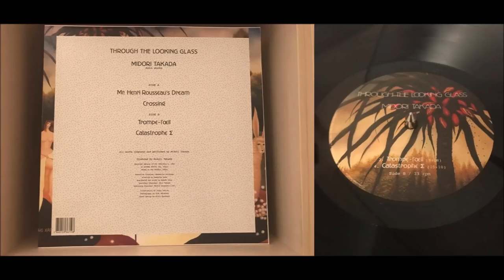Midori Takada - Through The Looking Glass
This is the vinyl rip for Midori Takada - Through The Looking Glass

One of the most enticing and truly intoxicating pieces of recent years, Midori Takada's Through The Looking Glass is a very dreamlike journey in 4 chapters. Beyond its very impressive soundscapes and overall atmosphere, it's well known for its innovative recording techniques. Here's some information about how the tracks came to be:

The title of the album, Through The Looking Glass, was adopted from Lewis Carroll's Alice In Wonderland. In the logic of Lewis Carroll, who was also a mathematician, one can discern a word beyond personal expression that has no relation to personal sentiment of desire. Sound separates itself from personal expression and in sound itself lies the possibility of substance. Midori says: "Within the tracks, numbers are intertwined symbolically - they are fluid while the tempo is ever-changing. On the reverse side, all the melodies are overturned. Through this process, it is constructed and formulated into a system. As the structure of this music became more system-based, I tried to disengage it from any self-expression. That is why I named this album Through The Looking Glass. The reflection on the mirror seems to show something, but I did not want to indulge in that. I wanted rather to force discernment of my true self that was beyond the reflection."

The "different directions" she used to explore that concept are ingenious. On the first track, "Mr. Henri Rousseau's Dream," she created a three-dimensional sound sculpture by carefully taking the distance between the microphone and each instrument into account. Takada says that she was trying to construct a perspective in sound." On "Crossing", Takada overdubbed an initial rhythm over a new rhythm, placing two performances that were still physically reverberating through the performer on top of one another, constructing a minimal, but heavy,  percussive edifice. On the track "Trompe-l'oeil", Takada used offset rhythms to blur and expand that percussive resonance of the instruments, thickening the sound color. This track is also notable for the fact that Takada performed this composition using only a Cole bottle, bells, and a reed organ with a foot pedal! She describes the final track, "Catastrophe ε" as "an accelerando from start to finish, without allowing tempo and time to slip into one place". That Accelerando is thhe most aggressive progression on the album. As the tempo gradually increases, the piano and reed organ slowly build a wall of sound. The acceleration directs the listener's attention inward, towards the music itself, as opposed to its performance.

I was very pleasantly surprised to find this little rarity on display on some shelf in a new nifty little boutique record store in my town, and picked it up right away as I was searching for it for quite a while. To me this is one of the most astounding, ground breaking records of our era. The history and the process of making this record and how carefully it was crafted (whether it's the philosophy of it or the fact that each instrument was layered infinitely to compensate any errors that could not be erased since it was recorded analogically) just add to the mix. If you will - give it a good listen with a good headset or system, in a dark room, and wait till the nearly Koyaanisquatsi-ish ending will make your heart pound with the force of a thousand suns.

Perfect for: M E D I T A T I O N

Format: LP

Please support the artists! If you dug it as much as I did when I first heard it on YouTube as well, please consider supporting the artist by getting it